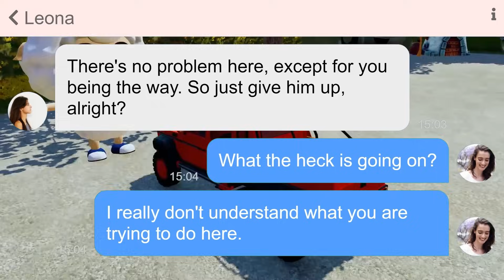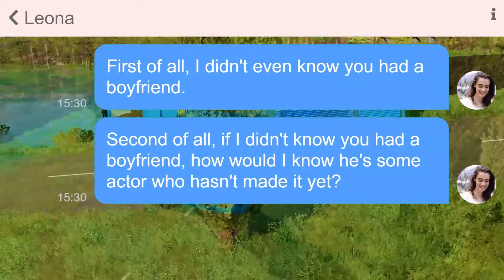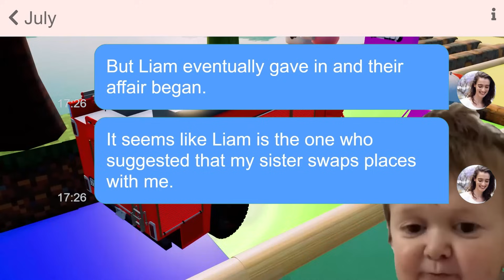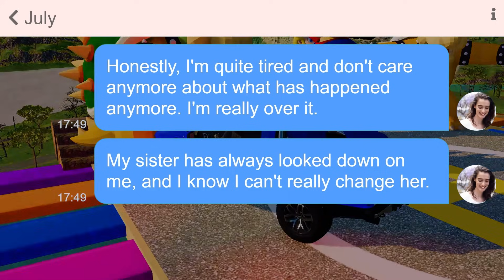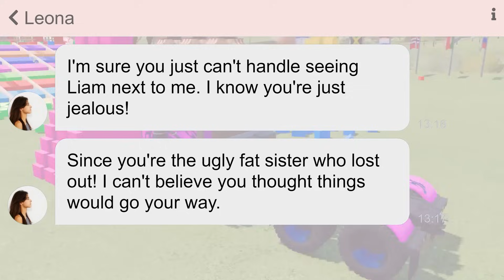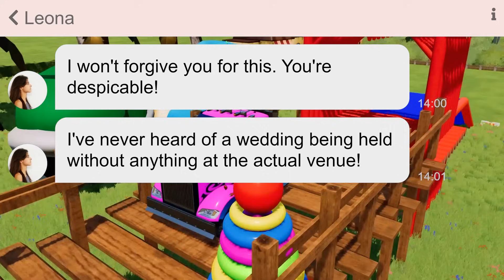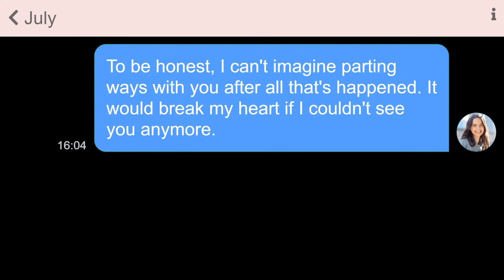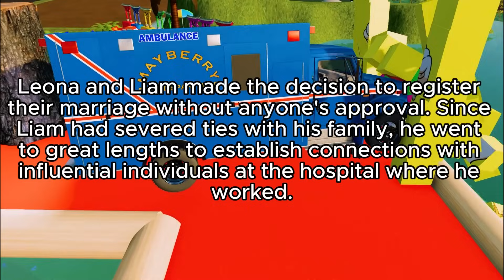【Apple】My sister is attempting to destroy my life by taking my fiancé and replacing me at my wedding